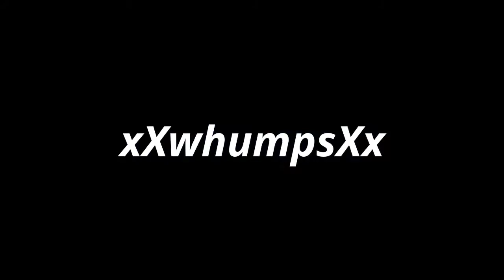Chop outta nowhere #16